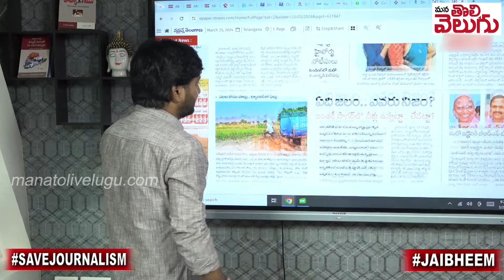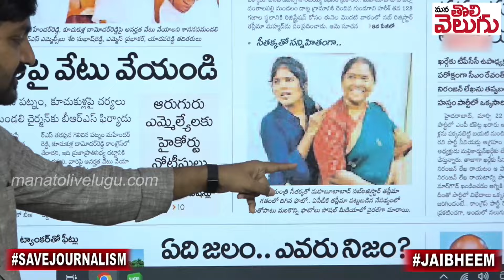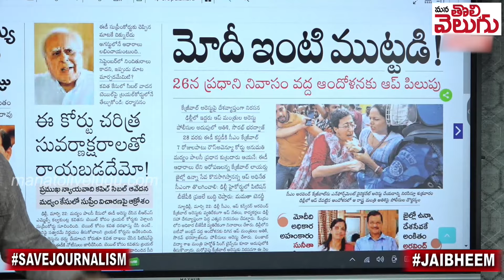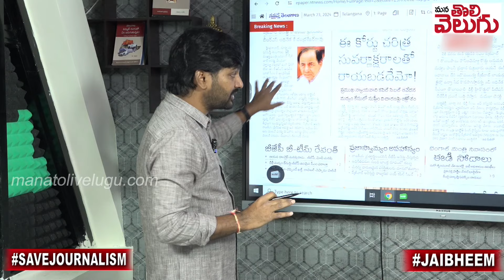కవితపై నమస్తే తెలంగాణ కుట్ర.!! | MLC Kavitha Liquor Scam News In Namaste Telanagana |ManaTolivelugu